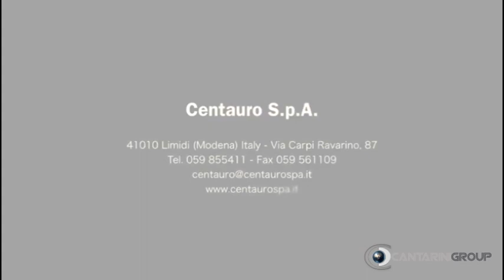Alfa Twin - 3D animation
CNC MILLING MACHINE FOR DOORS & FRAMES
CANTARINIGROUP